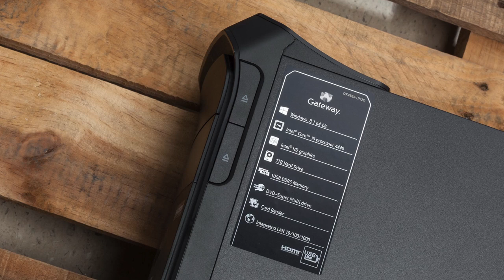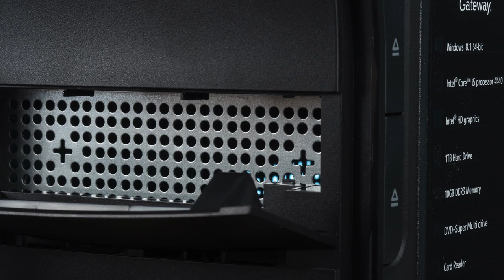Gateway DX4885-UR2D Review